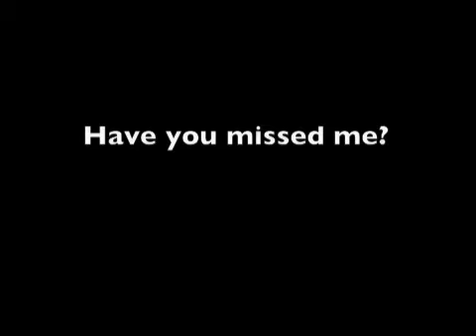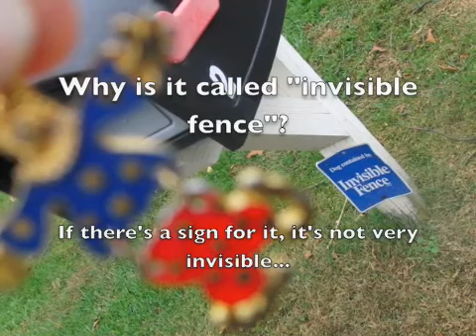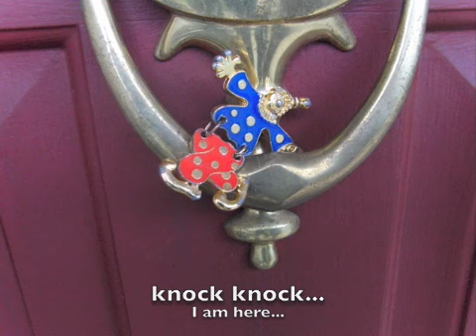Clowny Clown Clown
clown